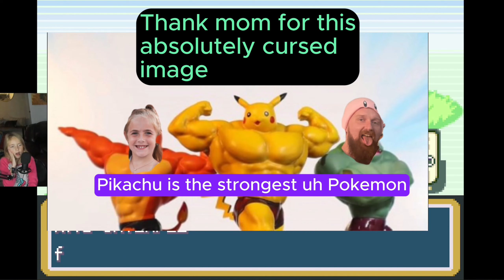Teaching my Kid to Read with POKEMON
My 6-year-old and I have undertaken a quest of epic proportions: beating the Pokemon League and learning along the way!

Come hangout and chat on YT Live or Twitch while I attempt all sorts of challenges on classics like Pokemon, Zelda, Mario and more!